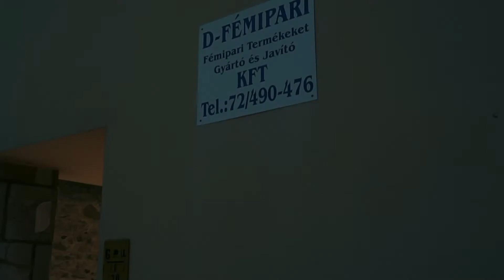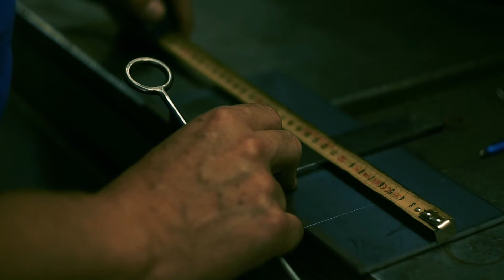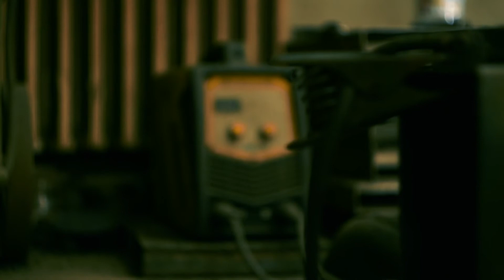Heti egy Hetényi: Dömös Tibor - egyedül az országban.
A vállalkozást még Tibor édesapja, Dömös Károly indította. Kezdetben drótkerítéseket gyártottak, majd a 70-es évek elejétől egy pécsi szabadalom alapján csőelzárókat kezdtek gyártani, és ma már ezt egyedül csinálják az országban. Dömös Károly nagyon találékony vállalkozó volt: még kazánokat is gyártottak központi fűtésekhez, amiből akkortájt nagy hiány volt. És itt még nincsen vége. Egy szép hosszúhetényi családi történet. D-Fémipari Kft.